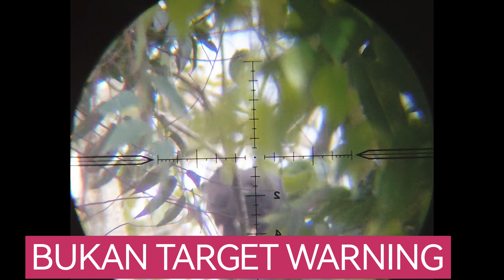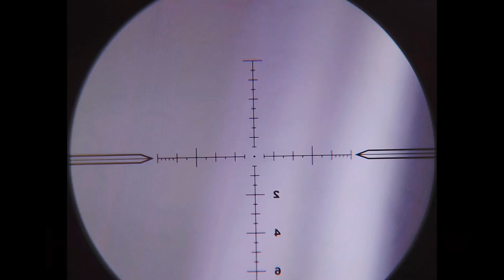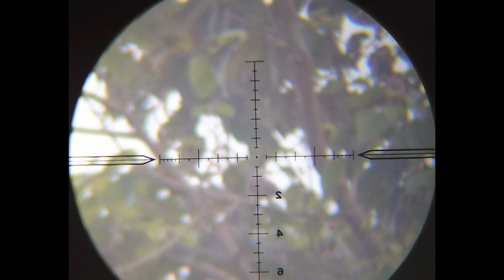SPOT TEKUKUR MELIMPAH MENDADAK SEPI KETEMU PEMBURU ALAM ‼️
Salam satu hobi sedulur semua
Mudah mudahan selalu dalam keadaan sehat
Terimakasih yang selalu pantengin chanel AmanahBedilShop
Kali ini kita melakukan kegiatan berburu mari kita saksikan